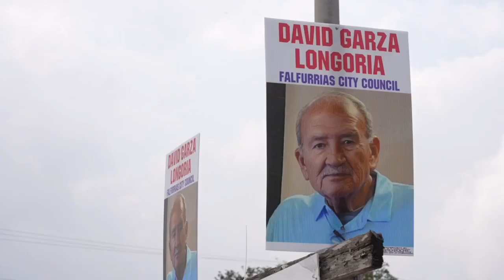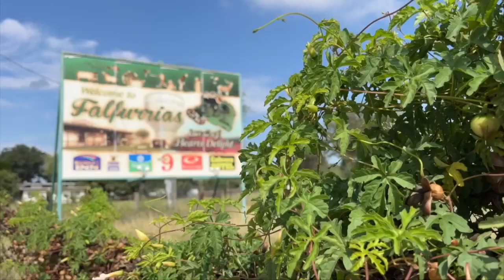Get to know Falfurrias Alderman candidates before Election Day